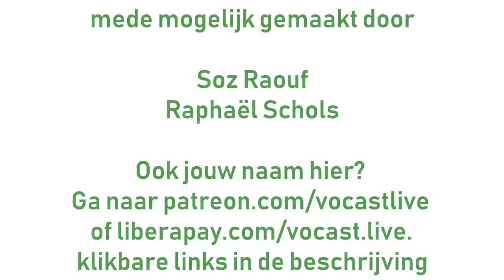Boeddhisme, yoga en oriëntalisme | Hoogleraar Paul van der Velde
Boeddhisme en yoga lijken verheven levenswijzen. Maar is dit oriëntalistische blik op het oosten terecht?

Yoga, boeddhisme en andere oosterse gebruiken hebben in het westen de allure van mythische en verheven wereldbeelden. Maar is dit terecht? Als je naar de geschiedenis kijkt zie je dat deze tradities doordrongen zijn van dezelfde menselijke kwalen als westerse tradities. Het zijn net mensen zou je kunnen zeggen.

De westerse beeldvorming gaat vaak ten koste van begrip van de werkelijke situatie en geschiedenis van boeddhisme en spiritualiteit in het oosten. Toch kunnen deze tradities enorm veel waarde toevoegen aan het leven van een individu, dus daar ligt het niet aan.

Paul van der Velde is hoogleraar Aziatische Religies aan de Faculteit der Filosofie, Theologie, en Religiewetenschappen. Hij geeft onder andere de vakken Hindoeïsme en Boeddhisme en is fervent verzamelaar van Aziatische kunst.

In dit twee uur durend gesprek zet hij allerlei misvattingen over yoga, boeddhisme en andere oosterse religie recht. We bespreken ook waar ons oriëntalistische blik op het oosten vandaan komt.